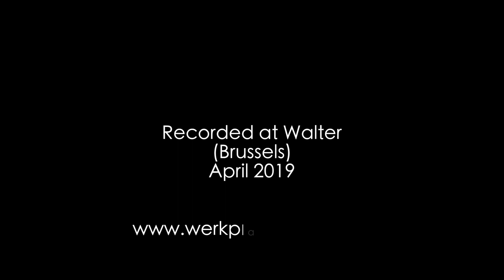Escaliers de Lisbonne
Pauline Leblond Trio:
- Doublebass : Cédric Raymond
- Drums : Matthias de Waele
- Trumpet/Flugelhorn : Pauline Leblond

recorded at Walter
April 2019

Sound : Cedric Raymond
Video : Pauline Leblond

Thanks to Lien, Teun and Simon from the Walter